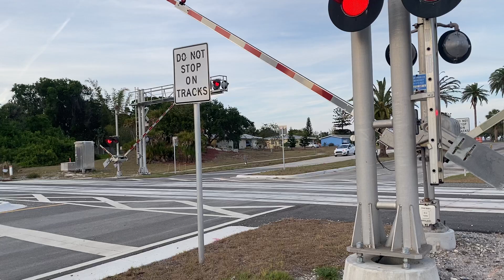FEC TRAIN 206 @ 7:12 pm 4-5-23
Northbound Fec engines 819, lng tender 301,813,&426 leading rock,four box cars, more rock,& fly ash